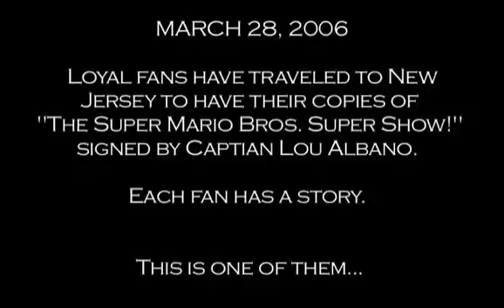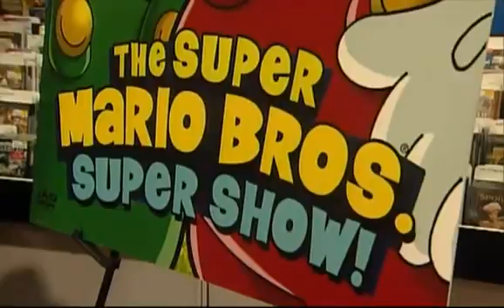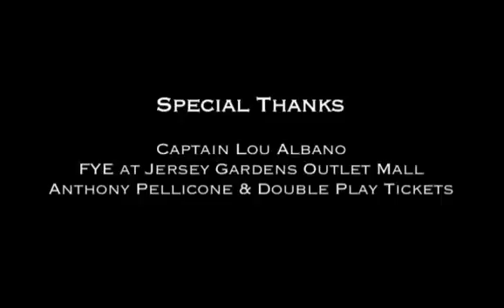Super Mario Bros Super Show Meeting Mario A Fan's Tale